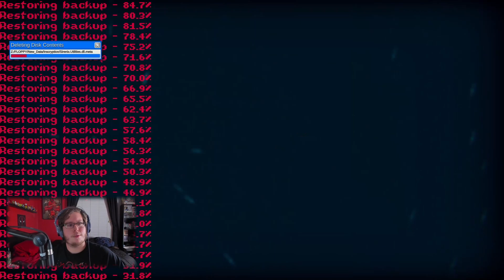The END!!!│ Inscryption (Finale)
It's over... we've won, but at what cost?